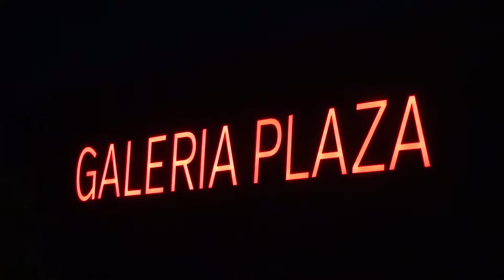Będzie RANDKA (Niecodzienność #25)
Dzieci zostają z Ciocią Majusią, więc możemy się wybrać na randkę - tak jak za starych, dobrych kawalerskich czasów: tramwajem do kina.

"Niecodzienność" - seria Daily Vlogów, codziennych filmów przedstawiających alternatywne i pełne humoru spojrzenie na codzienne życie pewnej młodej rodziny

MIŁOSZ - nieogarnięty muzyk, pełen pozytywnej energii i niewielkiej wiedzy o życiu.
ALICJA - zawsze słodka i urocza, a jednocześnie wzorowa mamusia ogarniająca siebie, jego i dwójkę dzieci.
ANIKA - zawsze roześmiana i wiecznie zachwycona światem. Demolka to jej drugie imię.
GABRYŚ - tatinsynek tolerujący kobiety tak długo, jak dają mu jeść.